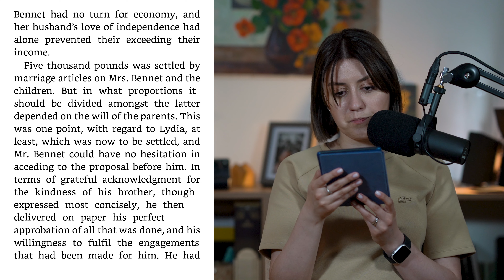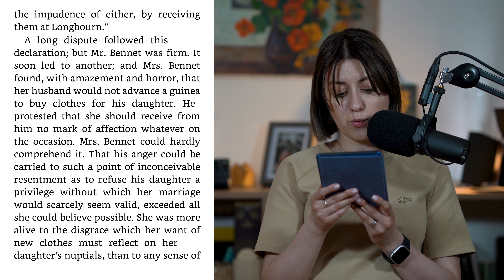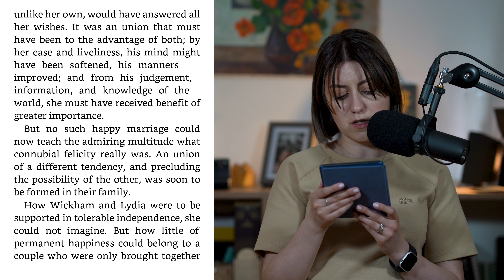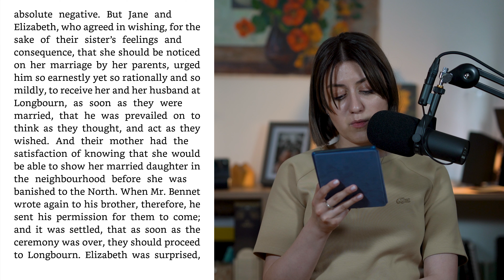Pride and Prejudice: Chapter 50 | Audiobook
Listen to the restful reading of the most romantic novel, “Pride and Prejudice”. You can read the masterpiece along with us, following the book on your screen.

The book was written by Jane Austen and was first published in 1813. The book is now in public domain and the reading was made possible thanks to the Project Gutenberg.

All the videos are filmed and produced by us. Please do not use the videos without authorization.